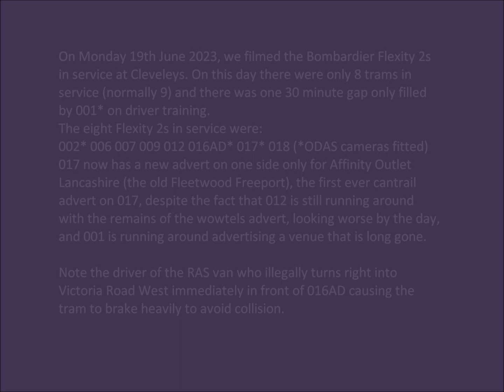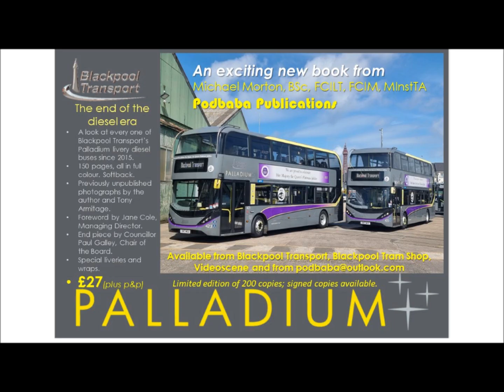"Fleetwood 125" - Blackpool & Fleetwood Tramway: Cleveleys on Monday 19th June 2023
"Fleetwood 125" - One hundred and twenty five years of trams to Fleetwood.

On 1st July 1898, the very first electric tram ran to Fleetwood on the ground-breaking interurban Blackpool & Fleetwood Tramroad - said to be the only truly interurban tramway in the United Kingdom (Isle of Man is not part of the UK). Crossbench car 4 did the honours on the day and, exactly 100 years later, on 1st July 1998, Crossbench car 2, on loan from the National Tramway Museum (where it is preserved), ran the same journey at the same time with schoolchildren from Anchorsholme Primary School and Manor Beach Primary School greeting the tram with flags and much cheering just as they had done in 1898.
1st July 2023 marks the 125th anniversary of the opening of the line and it cannot, at least on here, go without being marked as a major milestone in the history of the Blackpool & Fleetwood Tramway.
Too many anniversaries have been missed in the last couple of years, such as the fiftieth anniversary of the one man operated cars in 2022, the seventieth anniversary of the Coronation cars in 2022 and 2023, the fiftieth anniversary of the last of the green and cream towing cars pulling all cream trailers in 2021 and 2022 when it could have been so easily replicated using 675 and T2. All of these anniversaries, as well as Fleetwood 125 could have brought much needed revenue streams to Blackpool Heritage Trams tours but, instead, they have been ignored in order to run the same few trams day in and day out, getting dirtier by the day.

On Monday 19th June 2023, we filmed the trams in service at Cleveleys. Only eight Bombardier Flexity 2 trams were in operation (instead of the usual nine) and the 30 minute gap in traffic that ensued was filled by 001 out on driver training.
The eight Flexity 2s in service were: 002* 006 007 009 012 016AD* 017* 018 (* ODAS cameras fitted). 001* is also ODAS camera fitted.

017 is now spporting a new cantrail and centre panel advert on one side only for Affinity Outlet Lancashire (formerly Freeport Fleetwood), its first cantrail advertising since new.

19th June 2023